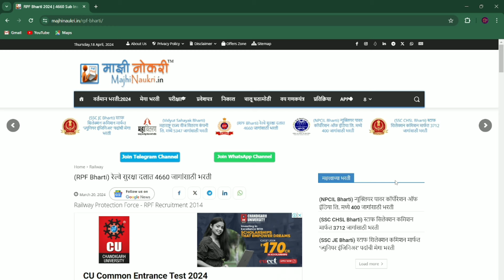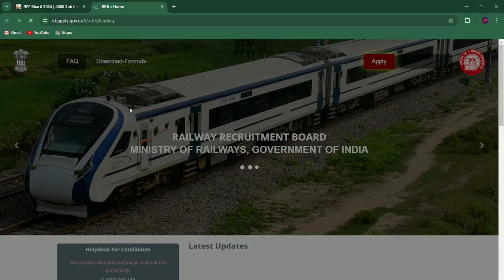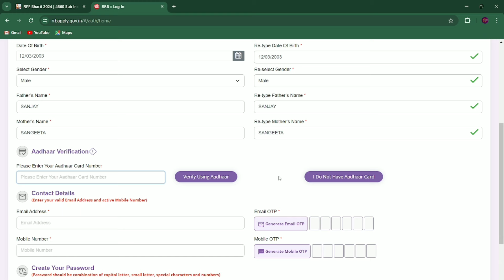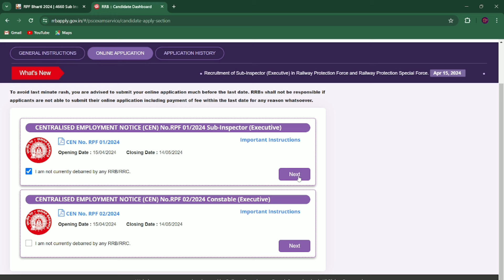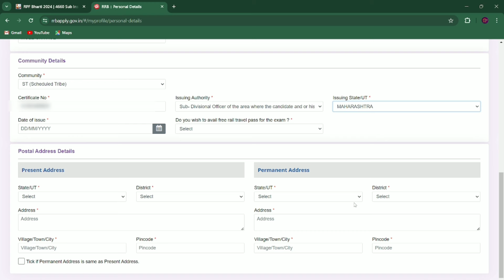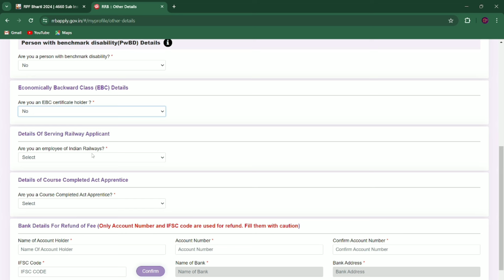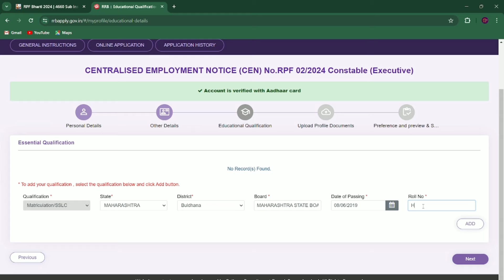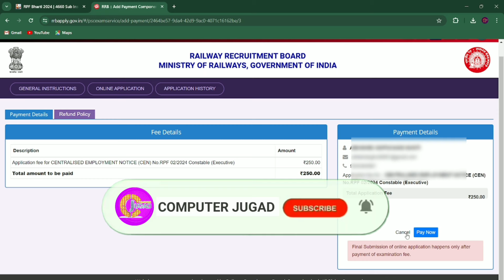RPF Constable Form Fill Up 2024 | RPF Constable Form Kaise Bhare | RPF Constable Online apply Form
RPF Constable Form Fill Up 2024 | RPF Constable Form Kaise Bhare | RPF Constable Online apply Form  2024